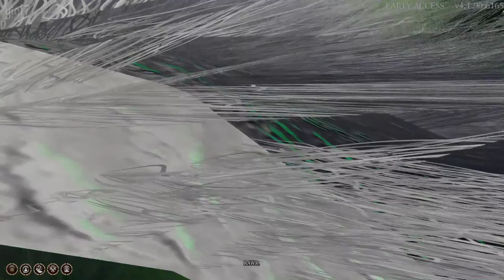Baldur's Gate 3 (Patch 3) ★ FULL MOVIE / ALL CUTSCENES 【Aedan Cousland / Human Fighter】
You are watching my BALDUR'S GATE 3 full movie featuring all the cutscenes and story relevant parts of the early access portion of the game. All unnecessary parts such as loading/menu screens, non-story relevant parts, exploration, grinding etc have been edited out. The end result is so you can enjoy the entire story of Baldur's Gate 3 like watching a movie.

The main character I am using for this series is Aedan Cousland, a male human fighter. The name Aedan Cousland may sound familiar since it is the default name used in Dragon Age: Origins' human noble. Indeed this character is the main character from my Dragon Age: Origins movie which you can watch @

Aedan may only be used in the Early Access version since I don't believe I'll be able to continue to use the same character for the full game. So I will have to create another character when the full game is available. Anyway, I hope you enjoy!

► The Eterna Project

This movie is part of the Eterna Project, a passion project of ours that began over 10 years ago. The main purpose of this project is to connect all the characters and worlds from all the videogames we have played into one shared universe/multiverse/timeline. Imagine The Avengers or The Justice League except instead of superheroes, it consists of characters from different videogames. However, the main cast are all original characters created in videogames with the character creation feature. In short, this project is our fan fiction / head canon to connect all our projects together.

Note: If you are not interested in this fan project of ours, you can absolutely watch all our movies / series as standalone stories disregarding the connectivity made outside of a game's story. Most projects are created with this in mind so you do not need to follow the Eterna Project if you do not wish to. There are a few exceptions where the projects are made with Eterna in mind - those will usually be let's roleplay series where we fully roleplay the characters. Otherwise, you can feel free to ignore all these and still enjoy our contents as standalone stories!

► Eterna Order / Eterna Alliance

ETERNA, also known as the Eterna Order or the Eterna Alliance, is a peacekeeping organization with its core vision being to bring peace and balance across all the worlds throughout infinite galaxies. Using both magic and technology, Eterna is able to travel through both time and space to reach any world that requires aid. Eterna recruits the best of the best fighters, mages, healers, strategists, scientists, philosophers from all around the known galaxies. Some notable members include Geralt of Rivia, Liara T'Soni, Cloud Strife, 2B, Rey Skywalker.

► Eterna Member Profile

[ Background ]

Full Name: Aedan Cousland
Title(s): The Warmaster / Hero of Fereldan / Warden Commander
Race: Human
Gender: Cis Male
Alignment: Chaotic Good
Personality: Adventurous / Bold / Cocky / Confident / Ruthless
Class(es): Warrior / Fighter / Hunter
Preferred Weapon(s): Dual Swords
Unique Skill(s): Blood Rage / Intimidation
Love Interest(s): Leliana / Morrigan
Family: Leliana (Wife) / Rosalina Cousland AKA Roxi Cruz (Daughter with Leliana) / Kieran (Son with Morrigan)

[ Attributes ]

Strength: 92
Constitution: 90
Dexterity: 88
Magic: 40
Intelligence: 73
Charisma: 94

[ Appearances ]